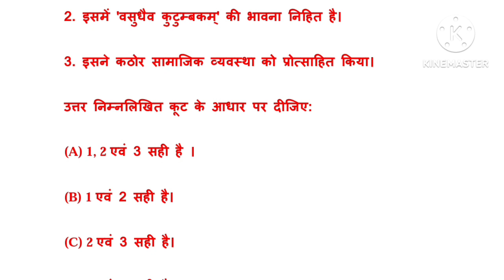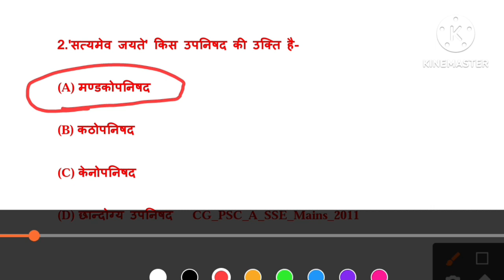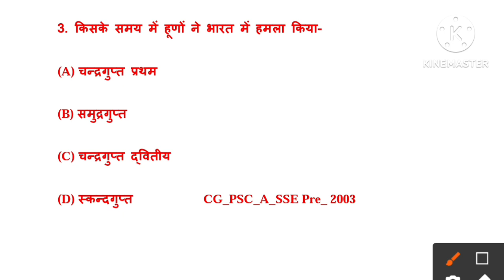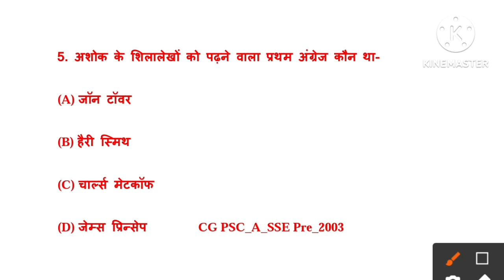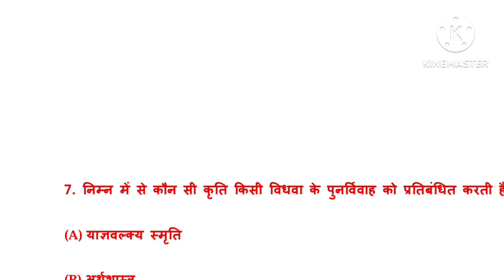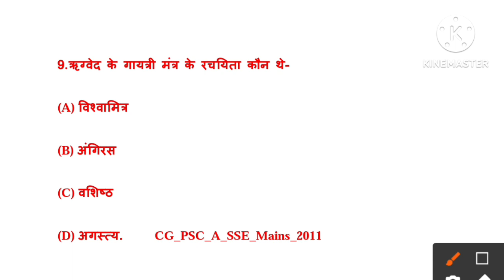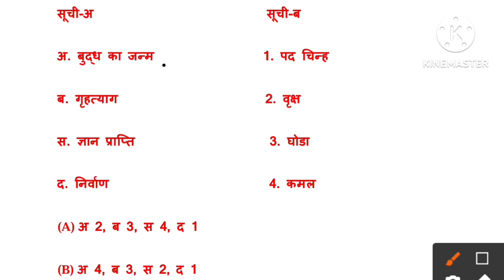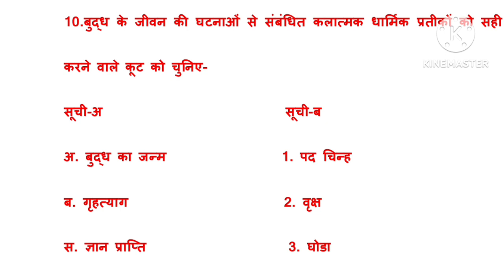Most Important Ancient History MCQs Part-02||प्राचीन भारत का इतिहास प्रश्नोत्तरी||Gk/GS Question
Most Important Ancient History MCQs Part-01||प्राचीन भारत का इतिहास प्रश्नोत्तरी||Gk/GS Question||

प्राचीन भारत का इतिहास MCQs | Ancient History of india Objective questions|

प्राचीन भारत का इतिहास | Ancient History Question for psc vyapam ssc railway all government exams

 Indian History Gk Question For All Competitive exams 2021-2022

Indian History GS Question For All Competitive exams 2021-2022

Ancient History Question for cgpsc pcs ssc railway tet & All Competitive Exams

About this video: is video me Ancient History of Indian  ke previous year Question jo vibhinn pariksha me vigat salo me puchhe gaye Question ko solve karya gaya h jo cgpsc aur  sabhi Competitive Exam aur Other state exam ke  liye bhi Important sabit honge jisme Ancient History se Question puchhate hain ye video SSC Railway psc vyapam tet aur anya exam ke liye bhi Important honge Ummeed karta hu yaha video Aap Logo ke liye Upyogi sabit hogi. Jo bhi cgpsc pre  cgvyapam aur other competitive exam ki tayari kar rahe ve Video ko like channel ko Subscribe kare aur video ko apne dosto tak share kare taki ve bhi is ko labh utha sake...
Some related terms are :-
mandi nirikshak cg vyapam
mandi nirikshak chhattisgarh
cg mandi nirikshak 2021
cg mandi nirikshak
mandi nirikshak questions
History mcq in hindi
ancient history mcq for rrb ntpc
ancient history mcq for ssc cgl
ancient historymcq ib aci
ancient history mcq cds
history mcq for competitive exams
complete polity mcq
history mcq gk
mcq on indian history
history mcq practice
history mcq railway
history mcq ssc
history  mcq ssc cgl
history mcq series
top history mcq